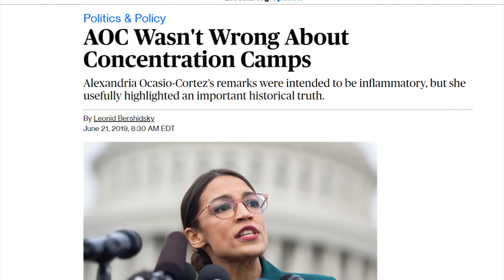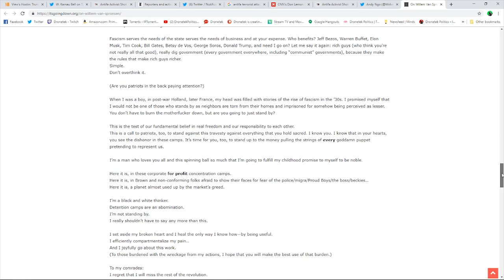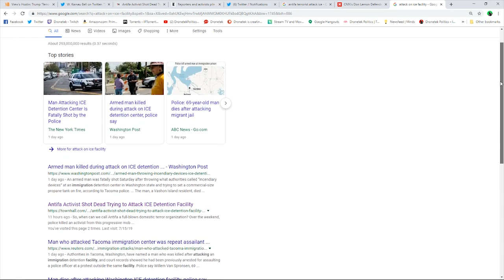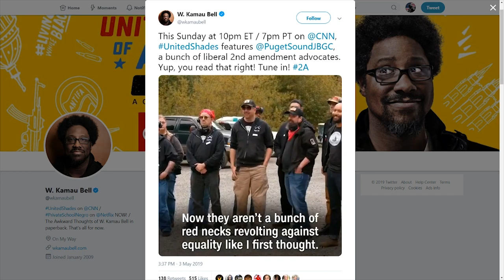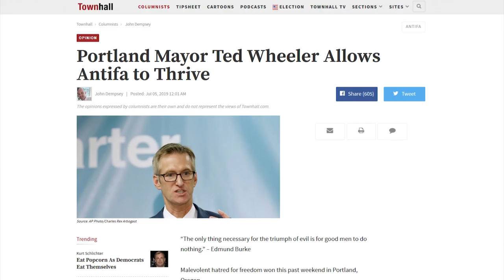BUSTED: CNN Not Covering ANTIFA Attack on ICE Facility 💥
CRYPTOCURRENCY:
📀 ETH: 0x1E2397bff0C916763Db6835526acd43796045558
📀 BTC: 13dnHJyCaLFgzxXZLSSXhgbqAfioXHo33t
📀 LTC:  LRaNzJD6PmCR7FkqHTuSgiAYkE9GSKG8g8
📀 DASH: XasuQ2cSEuPRSnG47XyShcW9XvM1xh6Em8